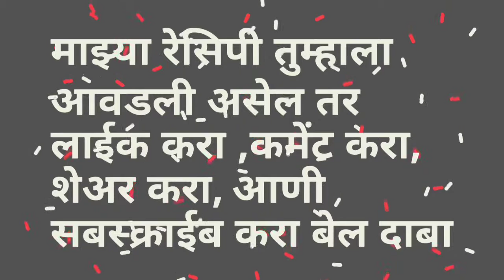Masala Maggie noodles/ resepi/मसाला मॅगी नूडल्स रेसिपी/मॅगी बनाने की विधि/मॅगी रेसिपी मराठी मध्ये